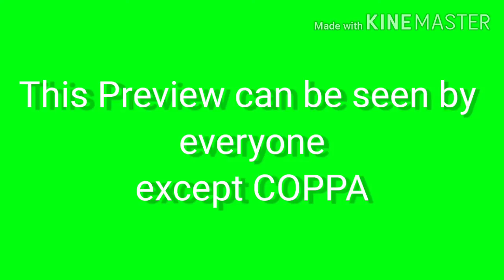Thomas and Ten cents' Big adventure Trailer [2020]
This is a movie me and my brother will be working on this summer. But there will be new episodes of Baldimon the series in the meantime
Thomas and friends is owned by mattel inc.
No copyright or community guideline infringement intended